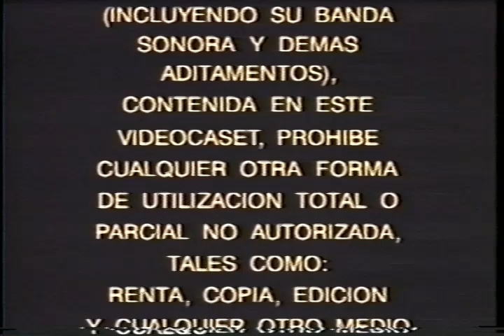Opening Las Pistas de Blue Tiempo de un Cuento VHS 2000 Mexico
1. Advertencia
2. Version en ingles despues de la version en español
3. Paramount
4. Nickelodeon
5. Inicio del programa